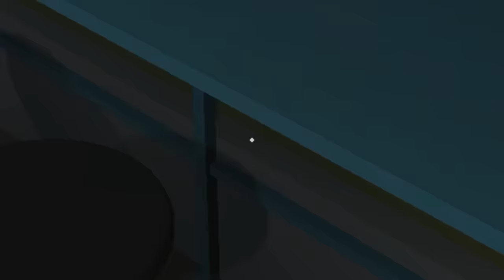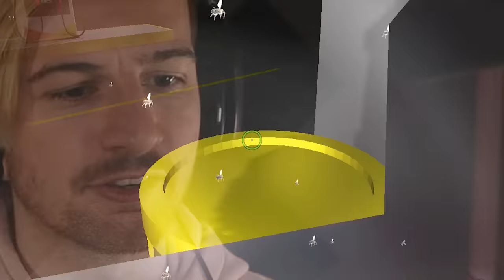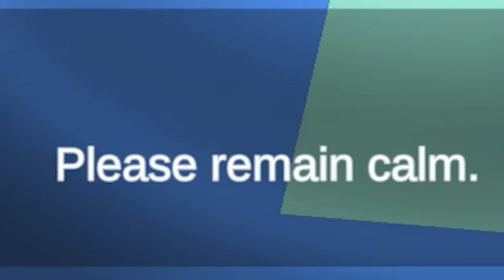I'm working the MIDNIGHT store shift & there's a KILLER hunting me down..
Welcome to a game called the Midnight Shift. In this game, we are working the typical late shift at a Gas station. Everything is like any other night, until someone realises we're alone.